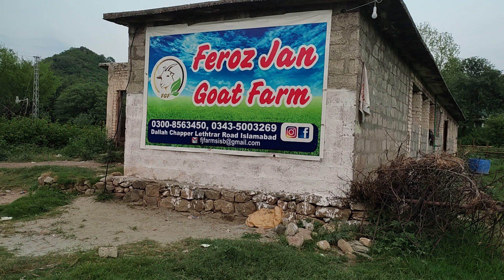beautiful kajla pair # kajla Chatra sheep # goat and sheep#animal life#goatfarming#sheepfarming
In this vlog we welcome our new guests at the farm a  pair of kajla dumba.
we
Topics
1.goat farm vlog sheep kids
2.goats kids love
3.goat habits
4.bakri sai sabar seekhain
5.value of nature
6.bakri farming kaisy kare .
7.most beautiful place  is farm
8. bakri ki chari karana
9.goat investment scheme
10 .profit sharing in goat pliai
11. bakra farm
12.bakra kesy palan kare
13.how to raise goats
14.how to spend time with gaots
15.kajla kaisay palen
16.kaisay dumba palen
18.bakara palan kaisa bussines hai
19. leadership through goat raising
20 bakri kai benefits/faiday welcome them from our heart and pray from Allah for his blessings.